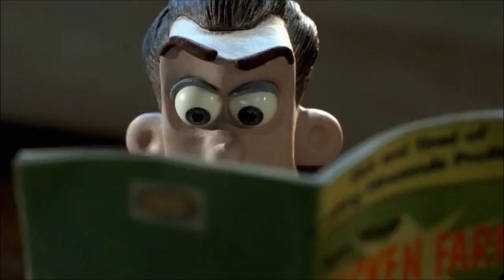HMV: Sweet Dreams (Are Made of This)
Dedicated to tom radloff.

Song: Sweet Dreams (Are Made of This)

Song sung by Eurythmics

Clips/Years/Companies:
- The Super Mario Bros. Movie (@2023 Illumination/Universal/Nintendo)
- VeggieTales (Larry-Boy and the Rumor Weed & LarryBoy and the Bad Apple; @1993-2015 Big Idea)
- Shrek 2 (@2004 DreamWorks)
- The Buzz on Maggie (Scum Bites; @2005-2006 Disney)
- Garfield on the Town (@1983 Paws/CBS)
- All Dogs Go to Heaven 2 (@1996 MGM)
- The Wizard of Oz (@1939 MGM/Warner Bros.)
- 101 Dalmatians (@1961 Disney)
- Home on the Range (@2004 Disney)
- Get Blake! (Get Elected!; @2015 Nickelodeon)
- The Emoji Movie (@2017 Sony/Columbia)
- Phineas and Ferb the Movie: Candace Against the Universe (@2020 Disney)
- My Little Pony: Friendship Is Magic (A Canterlot Wedding (Part 2); @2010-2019 Hasbro)
- Kronk's New Groove (@2005 Disney)
- Zig & Sharko (Heat Wave; @2010- Xilam)
- Bubble Guppies (Bubble Puppy's Fin-tastic Fairy Tale!; @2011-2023 Nickelodeon)
- Peter Pan (@1953 Disney)
- The Little Mermaid II: Return to the Sea (@2000 Disney)
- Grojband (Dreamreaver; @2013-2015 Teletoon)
- The Little Mermaid: Ariel's Beginning (@2008 Disney)
- Sleeping Beauty (@1959 Disney)
- The Lion King II: Simba's Pride (@1998 Disney)
- The Mighty B! (Dragonflies; @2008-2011 Nickelodeon)
- Total Drama (Scarlett Fever; @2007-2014 Teletoon)
- Chicken Run (@2000 Aardman/DreamWorks)
- Futurama (Mother's Day; @1999- 20th Century Fox)